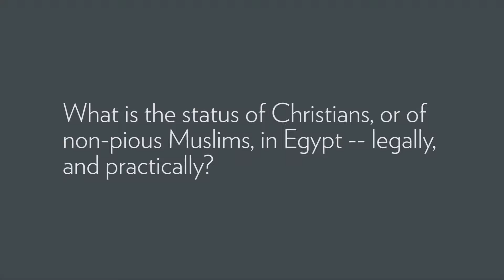What is the status of Christians in Egypt -- legally and practically?: Rabab El Madhi